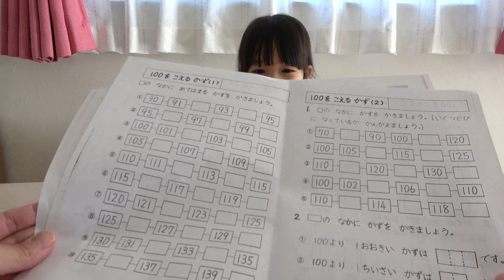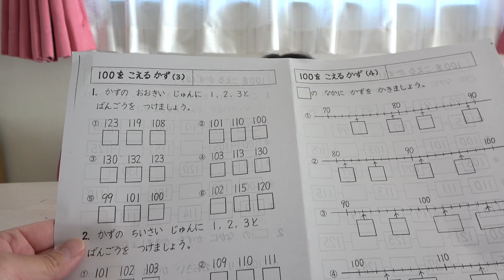【おでかけ】いずちゃんみなくんのピクニックな1日★ 滑り台や追いかけっこにおおはしゃぎ！ 自転車に乗って公園に行くよ★ まりちゃんは算数と国語のプリントの宿題をがんばります！ 教育 しつけ 成長記録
【効果音、BGM】
ポットサウンド